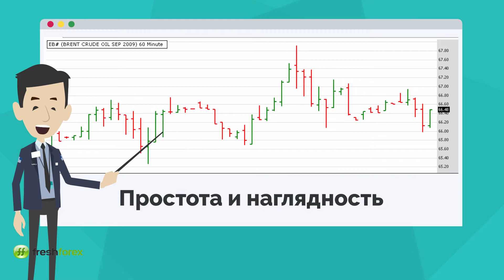Типы графиков в терминале - Форекс. Урок 6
FRESHFOREX — ВАШ НАДЕЖНЫЙ ФОРЕКС БРОКЕР

Надоели длинные и скучные тексты о преимуществах форекс брокеров? Узнайте, почему FreshForex лучше других брокеров, всего за минуту!

1. 130+ инструментов в торговом арсенале: перспективные криптовалюты, акции, индексы, металлы.

2. Более 13 лет стабильной работы на рынке Форекс — главный аргумент надежности и качества наших услуг.

3. 100% защита интересов каждого трейдера: только лицензированные поставщики ликвидности и передовые системы защиты данных.

4. Гарантированный вывод средств осуществляется в среднем 10 минут.

5. 0 пунктов — спреды на профессиональных счетах ECN.

6. Более 1000 статей на самые актуальные темы в уникальной энциклопедии для трейдеров CleverFX.

7. От 0,05 секунды — молниеносное исполнение ордеров без реквот.

8. 0% — комиссия на все пополнения торгового счета.

9. До $20 с каждого лота — самое выгодное предложение для партнеров на рынке.